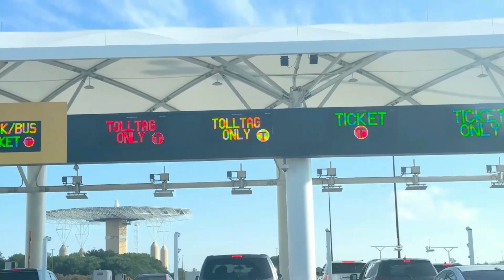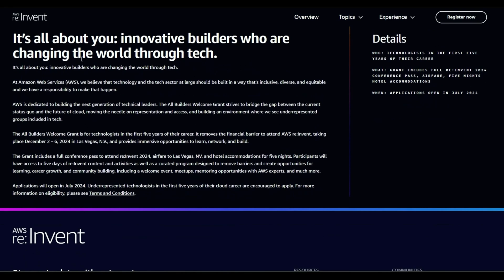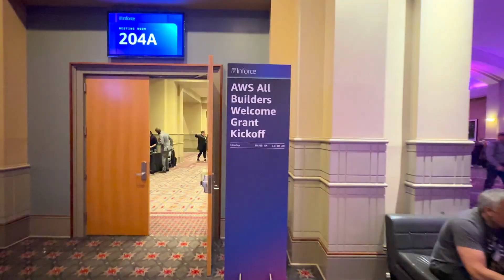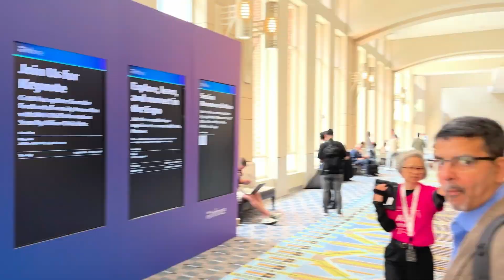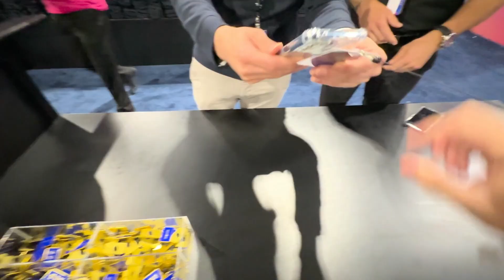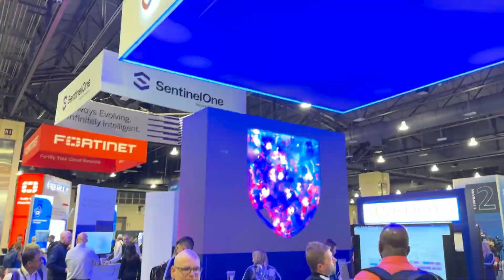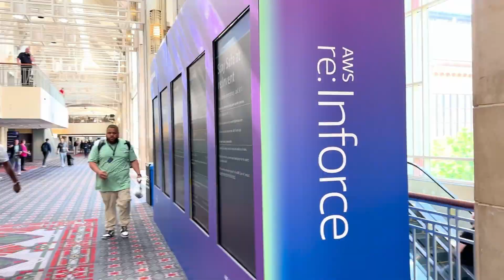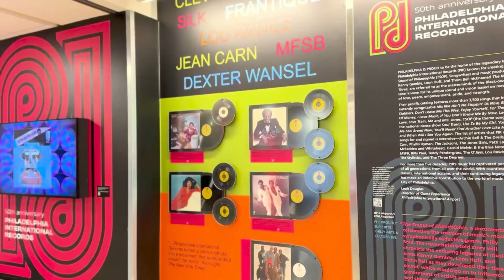A Day in the Life as a Cloud DevSecOps Engineer - AWS re:Inforce Edition (2024)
Come with me to AWS re:Inforce in Philly! 🔥☁️

🎙️Folks Who I Interviewed (Give them a follow) 🎙️

⏱️ Timestamps ⏱️
00:00 Day 0 - Headed to Philly
01:51 Why Am I Here?
03:17 Day 1
06:56 Day 2
11:23 Day 3
13:31 Outro (Headed Home)

If you've found this video/channel to be valuable, please be sure to:
➡️ Share this with your friends! Sharing is caring! 😃🤗

Let's continue to make coding fun while securing our runs! 🤩🙌🏽🕺🏼

Credits:
Music from Uppbeat